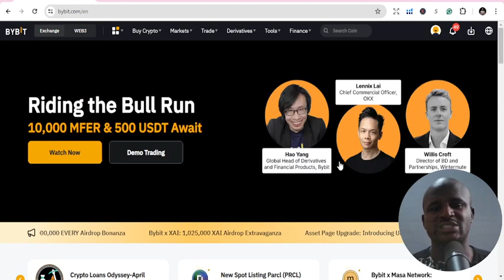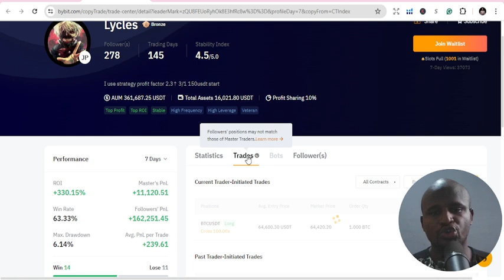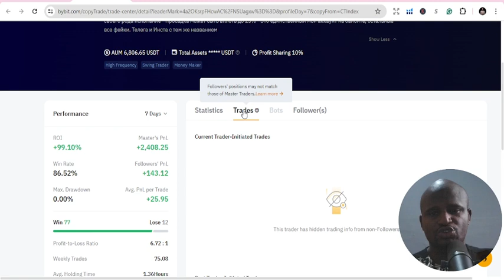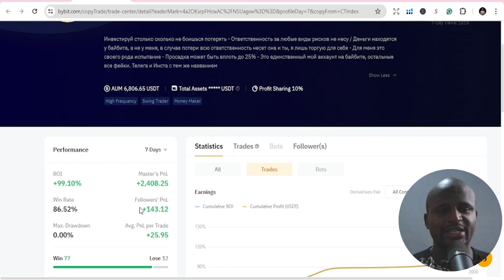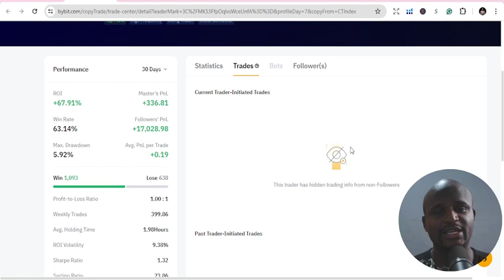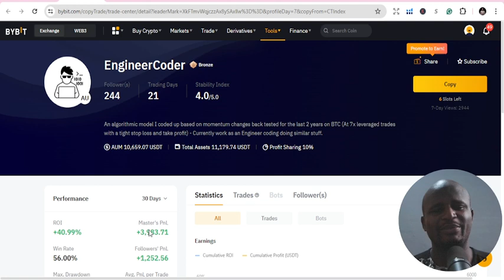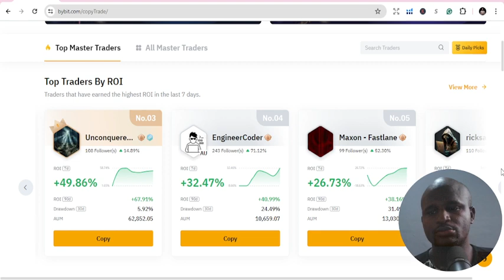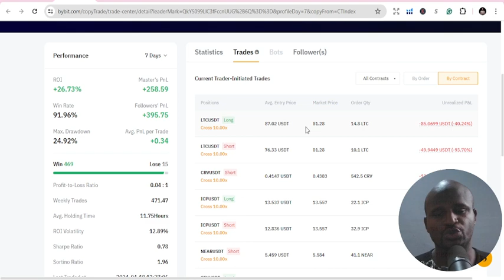Top 5 Bybit Copy Traders Today: Unveiling the Leaders in Crypto Trading